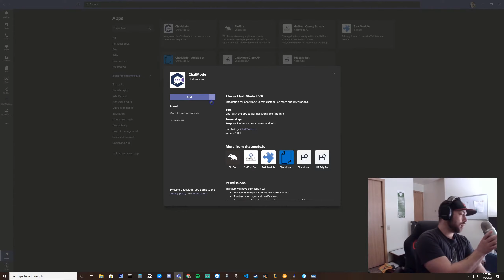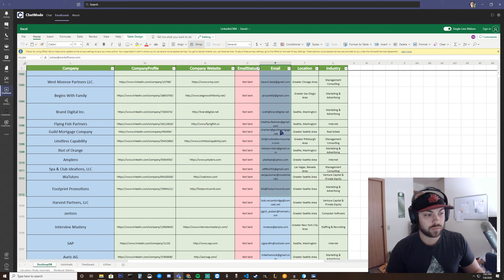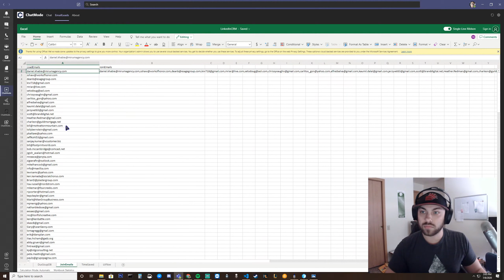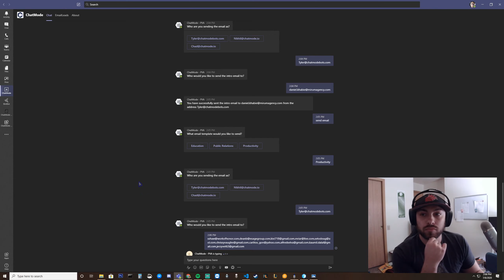EmailBot - Microsoft Teams Demo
This is an email application designed by ChatMode.IO for internal use.